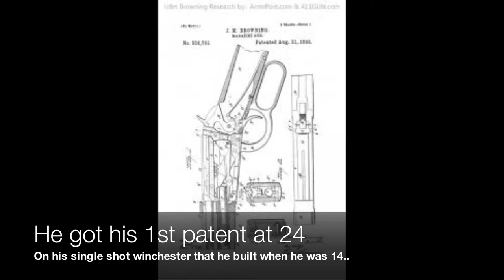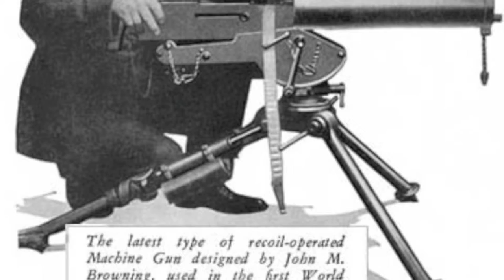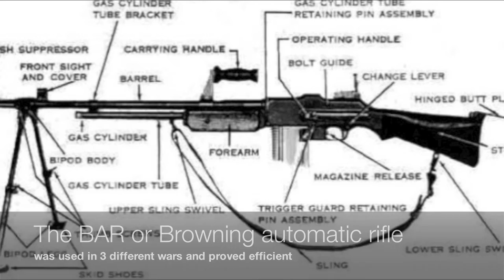John Moses Browning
Just a project I made for my World history class